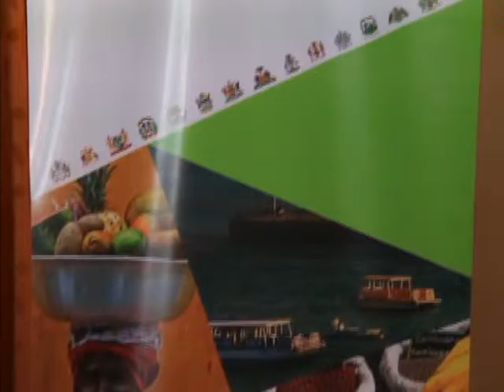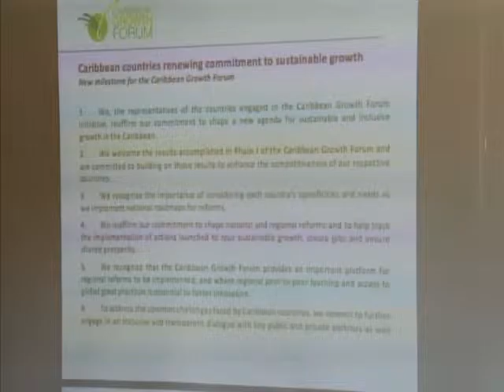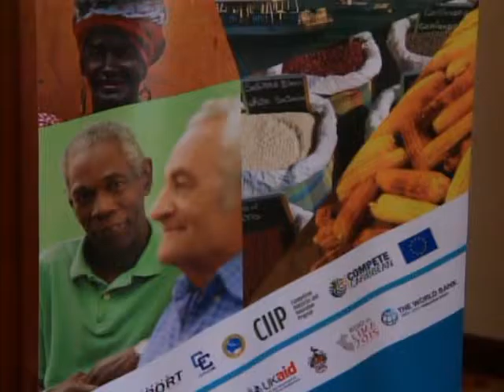Belize Joins 11 CARICOM Countries in Advancing Pro Growth Agenda